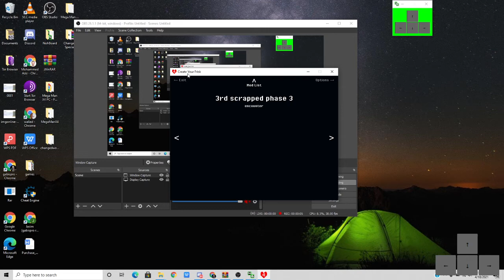dusttrust sans phase 3 sans fight but is hellmode Scrapped version